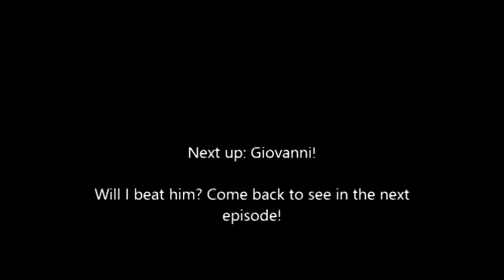Pokemon Puzzle League: Koga to Giovanni!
Witness the fall of Koga and the continued journey through the Puzzle League

Music by John Calloway - Xehanort - Trainer Encounter! (Pokemon Battle Theme Remix)